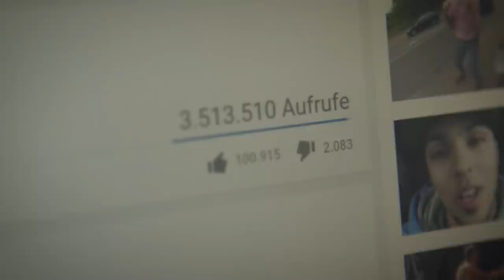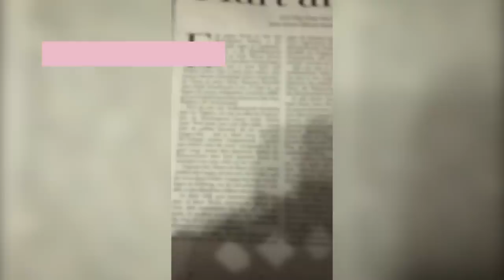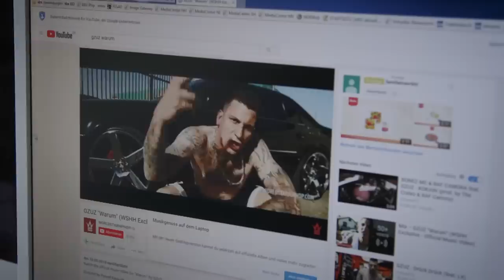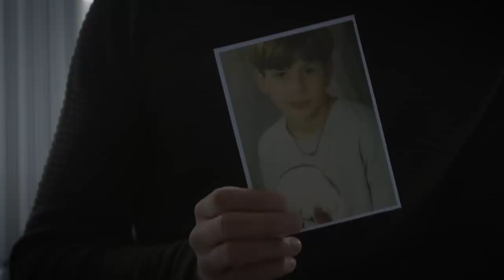Gzuz gesucht - Kriegt man ein Interview vom Gangsterrapper? | STRG_F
Erst beschimpft Gzuz von 187 Straßenbande ihn als „Hurensohn“, später samplet er seinen Fernsehbeitrag und macht daraus den Song "Warum" – STRG_F-Reporter Tim findet, dass ihm der böseste aller Rapper dafür zumindest ein Interview schuldet. Dumm nur, dass Gzuz grundsätzlich nicht mit Journalisten spricht. Anfragen per Mail sind also zwecklos. Deshalb versucht Tim es über gemeinsame Bekannte, und er wagt sich mitten ins Herz des 187-Kosmos: Dem Tattoo-Studio 187Ink in der Sternschanze.

Jeden Dienstag

Ein Film von Tim Kukral
Kamera: David Diwiak, Jörn Schulz, Timo Robben
Schnitt: David Diwiak